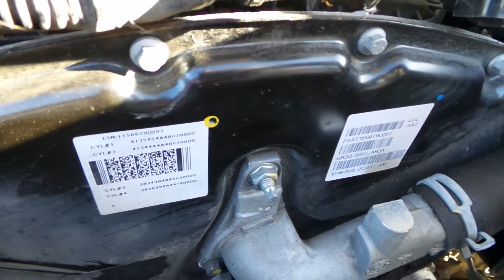DISMANTLING 2014 RANGER 2WD D/CAB 2.2LT T/DIESEL AUTO C4018